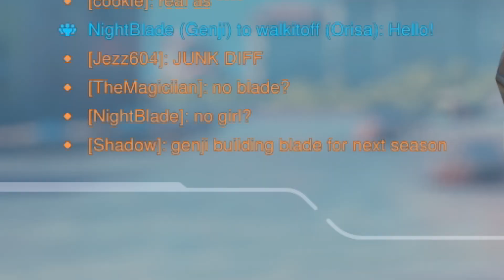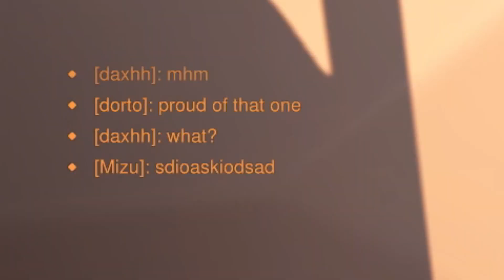Using *DEFLECT ONLY* in competitive...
overwatch 2
overwatch 2 skins
overwatch 2 most viewed twitch clips
overwatch egirls
overwatch best moments
overwatch new hero gameplay
overwatch 2 best moments
overwatch 2 funniest moments
overwatch glitches
ow1
ow2
ow timthetatman
overwatch cinematics
overwatch tips and tricks
overwatch insane gameplay
overwatch most twitch clips
lifeweafer gameplay
toxic player
unlucky gaming moments
funny gaming moments
best overwatch moments
overwatch montages
ow 2 heros
ow2 comp
ow2 updates